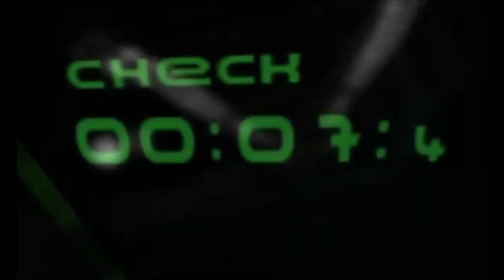Wipeout 2097/XL (1996) - Intro Video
This is the intro video to Wipeout 2097/XL.

"The original scorched the game world and became an instant classic. Fast-forward now to a brutal new generation of anti gravity racing. Loaded with faster, smoother graphics, more tracks, more crafts, and a range of nasty new weaponry. Wipeout XL will give you the rush of your life." - GameFAQs

Wipeout 2097/XL was developed by Psygnosis and published by Psygnosis in 1996.